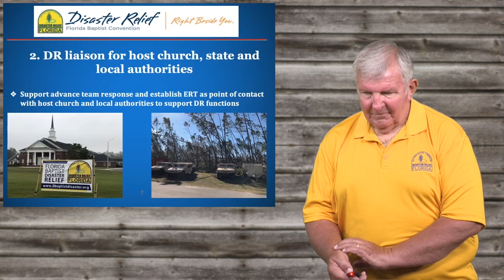Disaster Relief Emergency Response Team Regional Training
Florida Baptist Disaster Relief Emergency Response Team Regional Training 2020